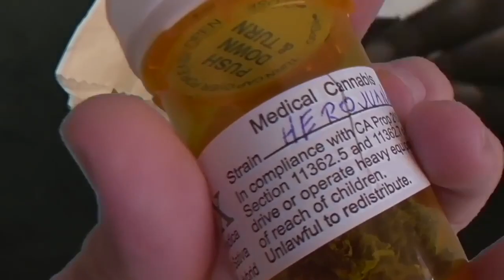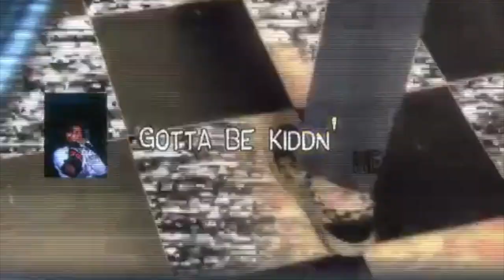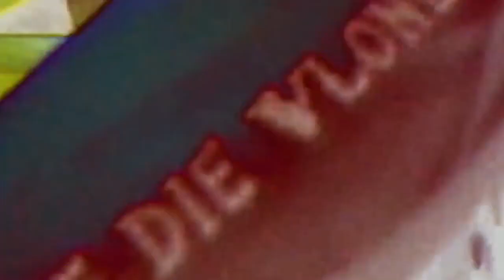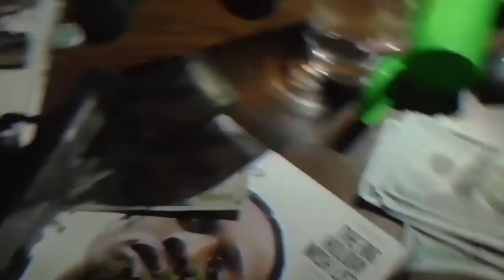Flashy Clothing - How to Start Your Own Clothing Brand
Section 107 of the Copyright Act provides the statutory framework for determining whether something is a fair use and identifies certain types of uses—such as criticism, comment, news reporting, teaching, scholarship, and research—